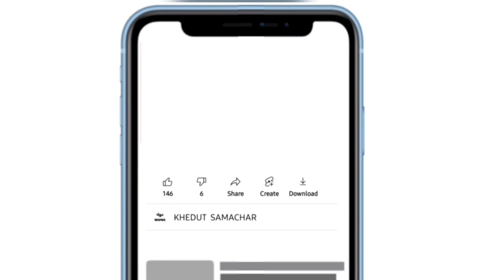Botad Kapas na bhav | 22.04.2023 |બોટાદ કપાસના ભાવ:2023 | Information about cotton crop price